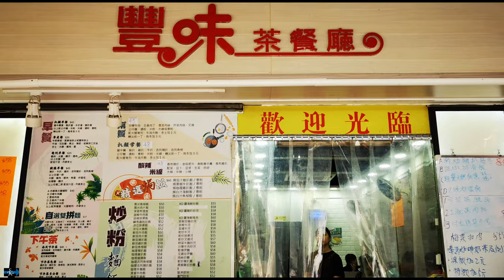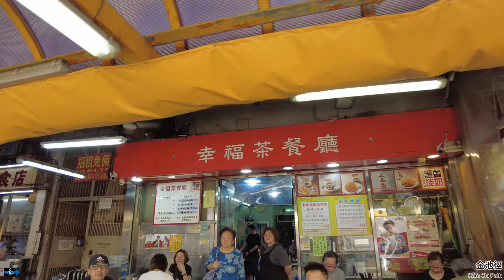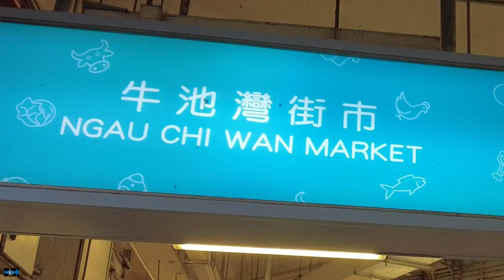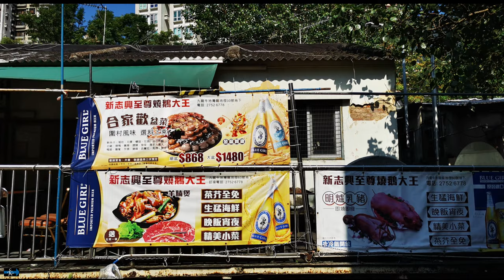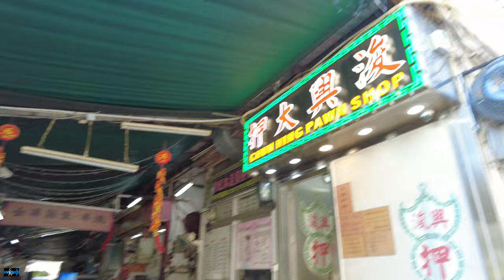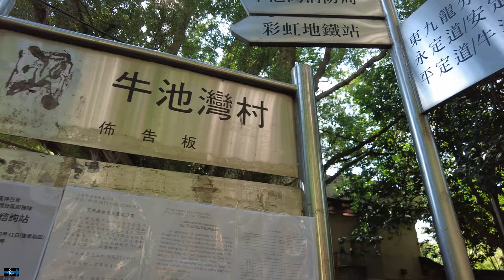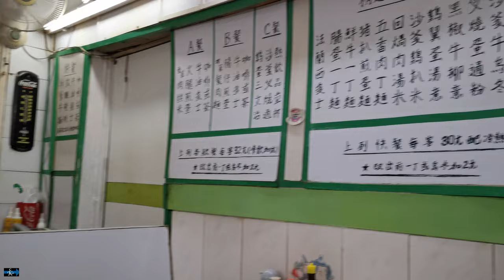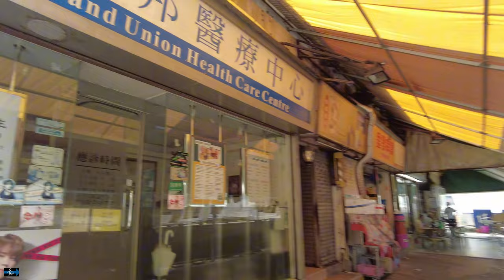遠在歷史 近在地鐵 ---- 牛池灣村 Ngau Chi Wan Village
2024-10 香港 Hong Kong

牛池灣村發展項目佔地約2公頃
在龍池徑東北興建三棟公屋
2024年底進行招標以配合第一期收回和清理土地

00:00 彩虹站 Choi Hung stn.
00:40 龍翔道 Lung Cheung Road
00:48 牌坊 archway
00:57 華池徑 Wah Chi Path
01:50 金池徑 Kam Chi Path
04:00 牛池灣街市 Ngau Chi Wan market
05:00 龍池徑 Lung Chi Path
05:19 重建範圍 redevelopment area
07:44 古井 old well
12:20 華城行 store
13:45 萬佛堂 Man Fat Nunnery
15:00 龍翔道 Lung Cheung Road
16:25 Fu Chi Path 富池徑
17:10 彩虹站 C2 Choi Hung stn.